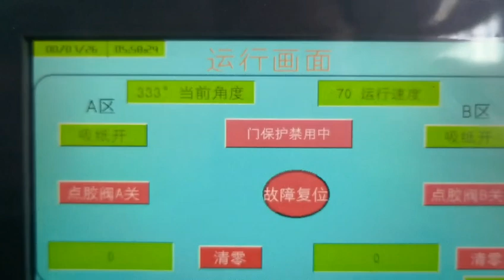Double Lane Burger Box Making Machine shipping to Saudi Arabia